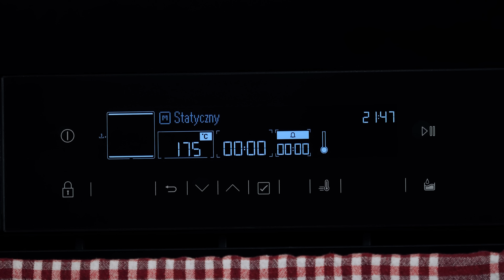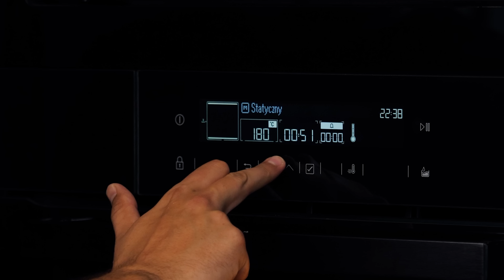Zrób ją zamiast pizzy, jest pyszna!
Tarta z aromatycznym serem gruyere, karmelizowaną cebulą oraz pomidorkami koktajlowymi to danie, które nie tylko świetnie wygląda ale również świetnie smakuje dlatego, mam nadzieję, że wkrótce wyląduje na waszym stole!

Jeśli film Ci się podoba to zostaw komentarz oraz daj łapkę w górę 👍 w ten sposób pomożesz w rozwoju kanału!

Partnerem odcinka jest BLENDTEC, której wszystkie blendery ze zniżką -100 zł można znaleźć tutaj

TARTA z serem gruyère, karmelizowaną cebulą oraz pomidorkami koktajlowymi
(średnica formy 24-26 cm)

- 220g mąki pszennej
- 110g masła
- 1 żółtko
- 1 łyżka śmietany (ok. 30g)
- 800g cebuli
- 50 ml oliwy
- szczypta soli
- 150g sera Gruyère lub innego sera dobrego do topienia

0:00 Wstęp
0:20 lista składników
1:01 przygotowanie spodu
2:25 karmelizowanie cebuli
3:53 formowanie ciasta
5:06 pieczenie ciasta
5:44 ser i pomidorki
6:37 składanie i drugie pieczenie
8:15 podanie